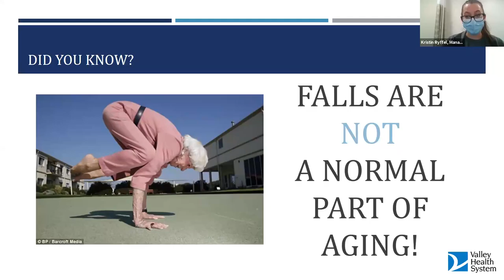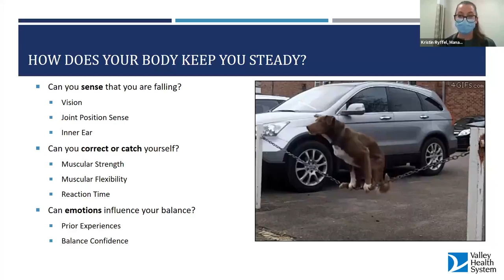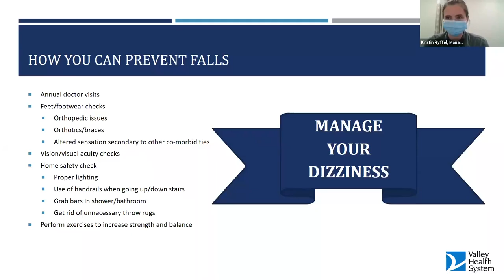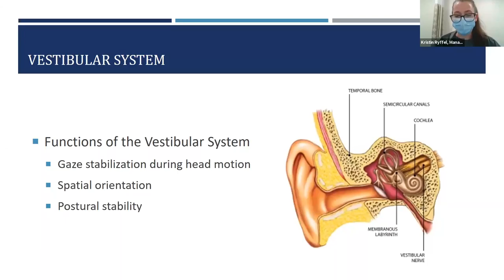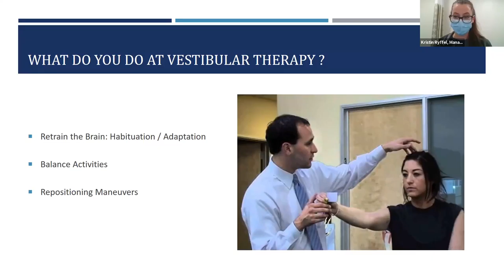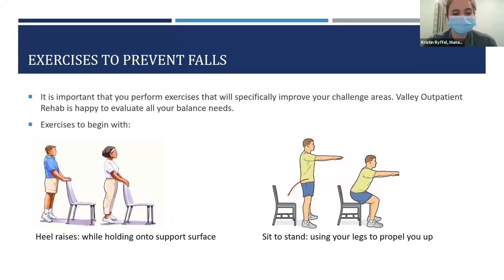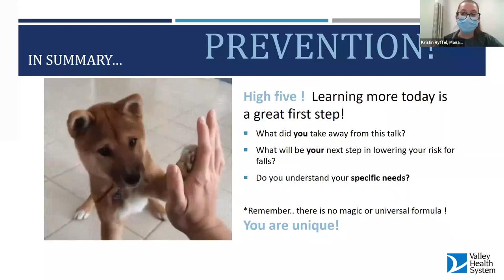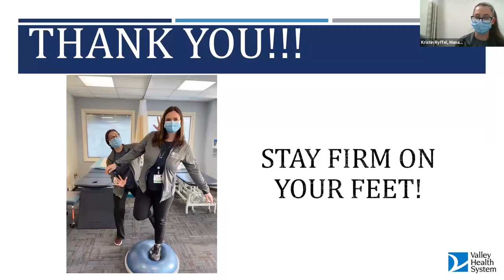Don't Faint and Fall!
Avoid trips, slips, and dizziness!

Dizziness and vertigo are one of the many causes for falls. Falls can cause major havoc for anyone, including seniors. This program is designed to address vestibular dysfunction that leads to dizziness and imbalance so that you can stay steady on your feet!

Presented by:
Kristin Ryffel, PT, DPT, Manager, Outpatient Rehabilitation Services
Jilian Passannante, PT, DPT